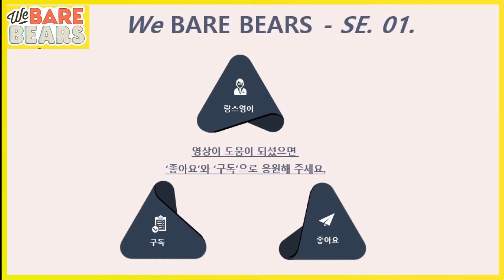[구간 반복] 위 베어 베어스 시즌1 21화 #5 - Video Date -We bare bears로 영어 공부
Ep.21
When Panda start dating a french girl, Celine by video dating, his brothers agrees to help him but then each of them falls in love with Celine, as they try to impress Celine all at once.

!! 각 표현 옆 "재생 시간"을 클릭하면 영상에서 바로 확인이 가능합니다:)

📢  'We bare bears' 표현들

Intro 0:00

● 잘해봐! 0:16

● 금방 돌아올게. 0:19
● 이래서는 안 돼, 그리즈. 들어봐, 다 괜찮을 거야. 0:34
● 천천히 심호흡하고 준비되면 네가 이어서 들어간 다음 완벽하게 끝내. 1:06
● 이어서 들어가라니? 1:32
● 판다 준비됐다. 좋은 인상을 줄 거다. 1:47

● 아이스베어는 냉장고에서 잔다. 2:09
● 이러다 망치겠어! 그리즈, 어딨어? 2:34
● 다 나한테 맡겨. 2:58